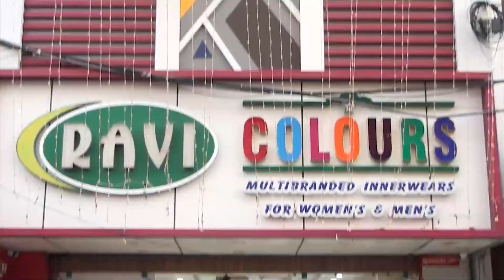தமிழ் பெயரை பிள்ளைகளுக்கு வைப்பது அரிதாகி விட்டதுஅவ்வையார் விழாவில் ஆளுநர் தமிழிசை ஆதங்கம்